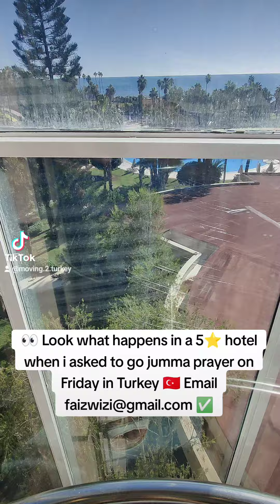👀 Look what happens in a 5⭐ hotel when i asked to go jumma prayer on Friday in Turkey 🇹🇷